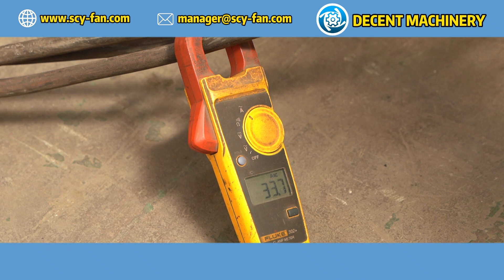What materials are used in DECENT MACHINERY's corrosion-resistant fans for coastal installations?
In this video, we delve into the materials used in DECENT MACHINERY's corrosion-resistant fans, specifically designed for coastal installations. These fans are built with premium materials that withstand harsh marine environments, ensuring long-lasting performance and durability. Discover how our fans are engineered to resist corrosion and protect your investment.

Learn more about these innovative solutions on the official website of Decent Machinery

We welcome your questions and are ready to assist you!